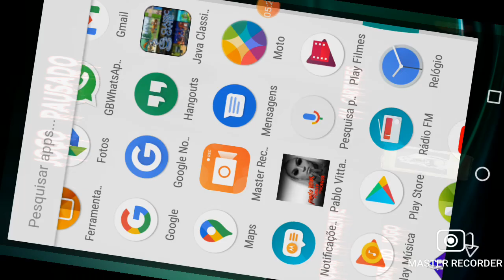o jogo da pabllo vittar fora de consolo